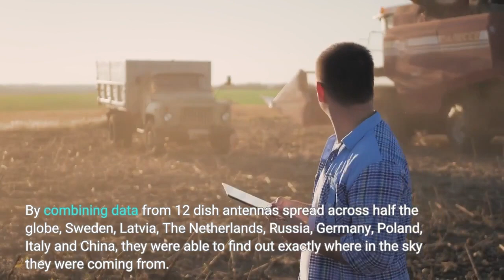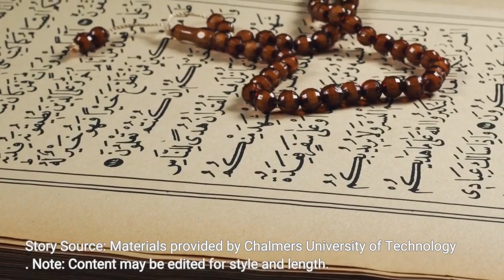Cosmic flashes pinpointed to a surprising location in space